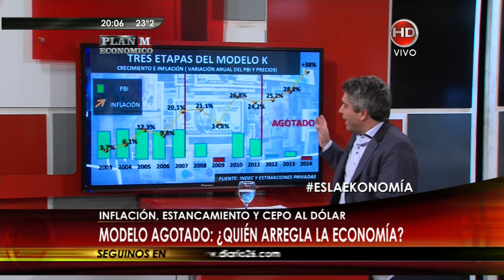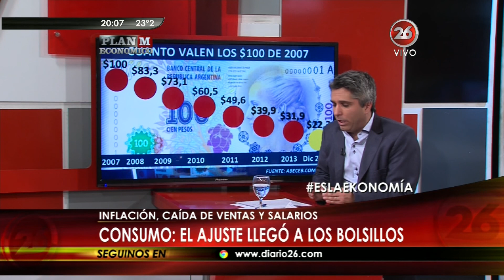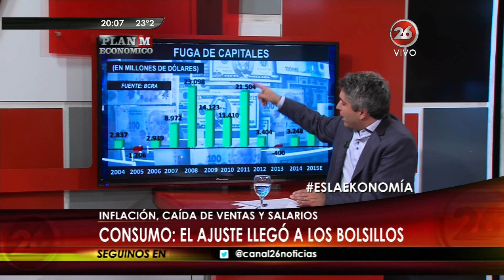Editorial de Maxi Montenegro, sobre la economía, en "Plan M Económico" - 12/04/15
Editorial de Maximiliano Montenegro, sobre la economía, en "Plan M Económico"; por "Canal 26" - 12/04/2015